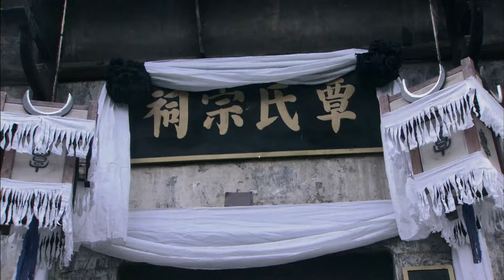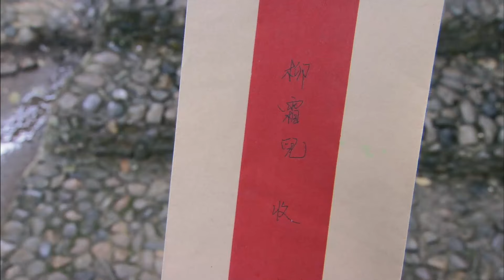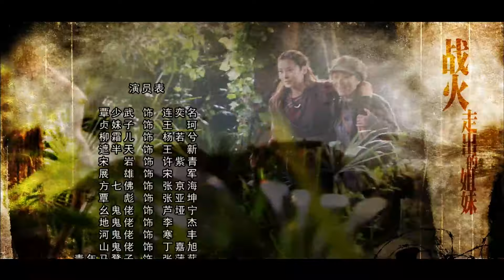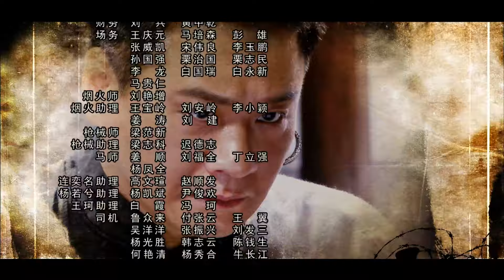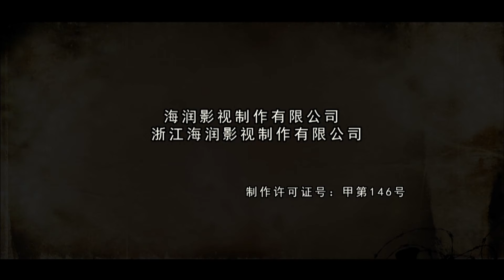【ENG SUB】狼烟姐妹25丨红六军遭遇围剿！女机要员秘密突围，恰遇躲避土豪抓捕的猎户女儿，两人义结金兰，共同抵御外敌入侵！